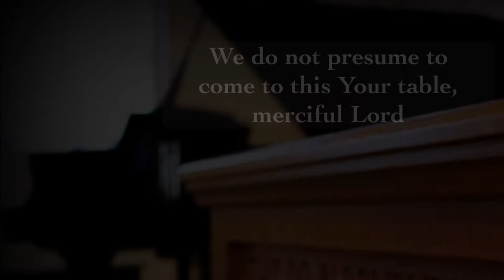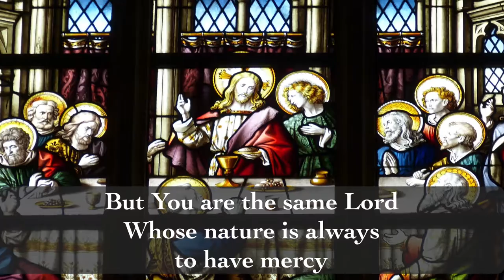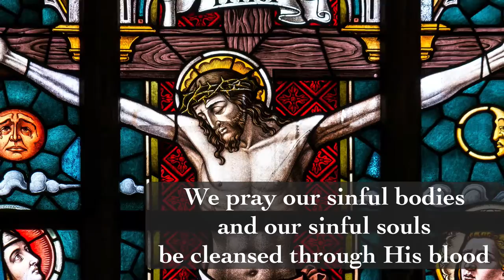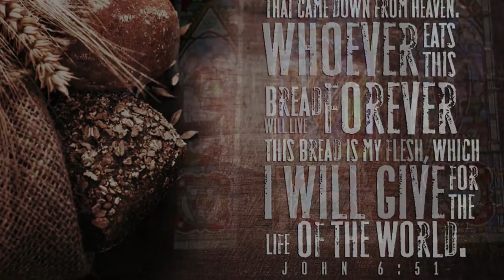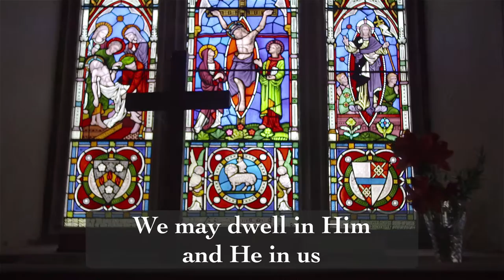Prayer of Humble Access by Dave Frincke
A flowing & very singable version of the Prayer of Humble Access. Perfect for any congregation. This song is from the album Songs and Prayers for the Eucharist.